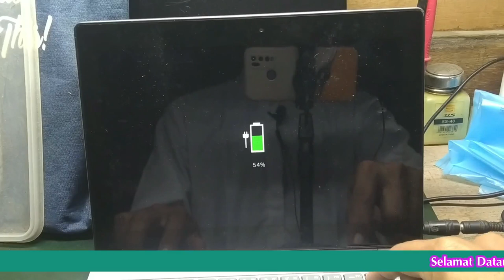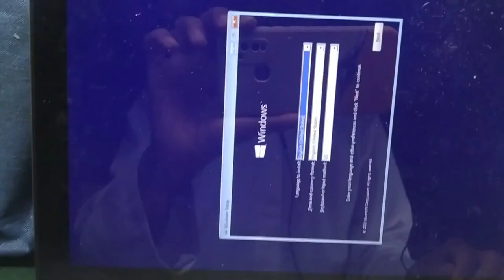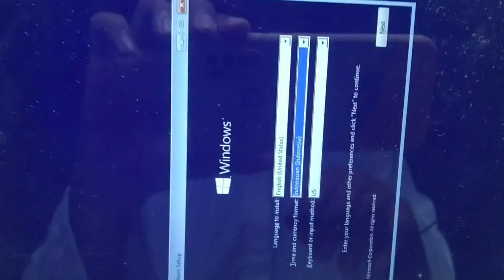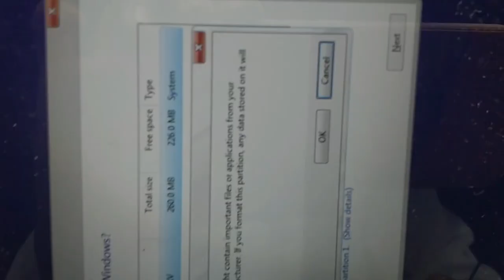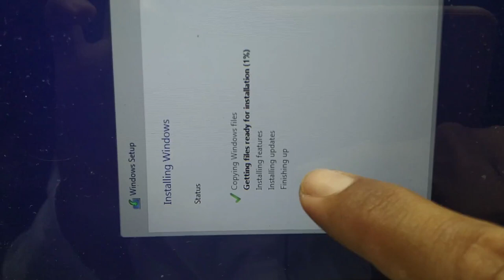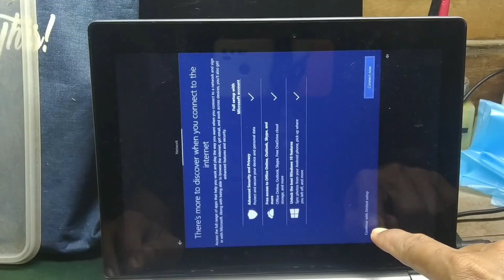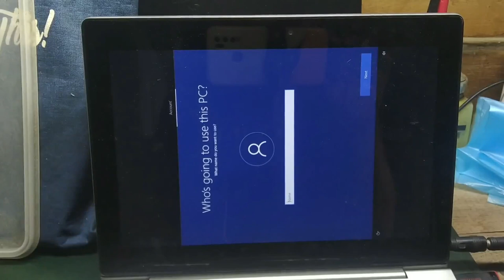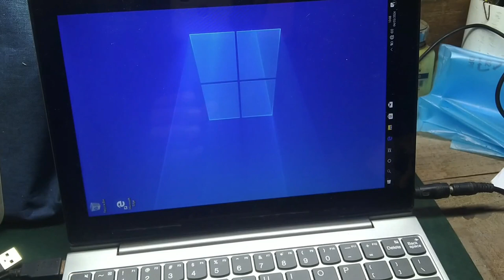Cara Mudah Install Ulang Windows 10 di Netbook Lenovo Ideapad D330 10IGL